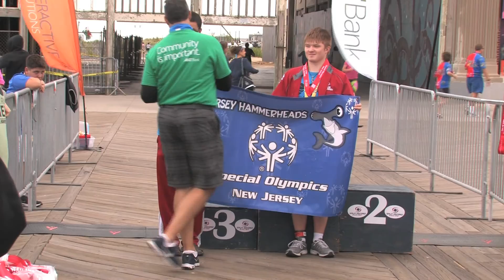MOSA SO TRI RT1